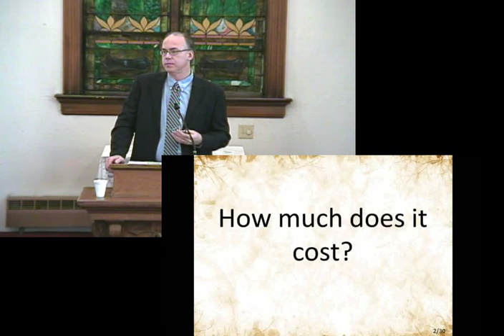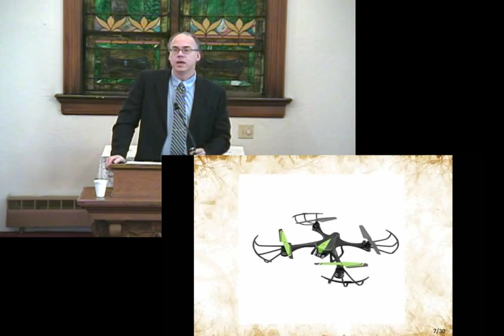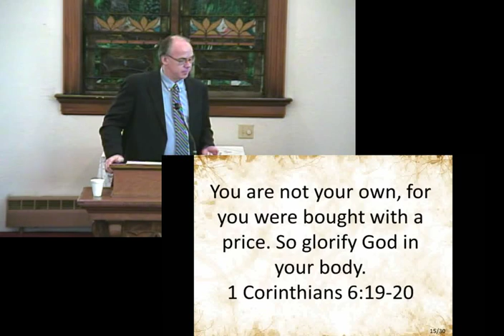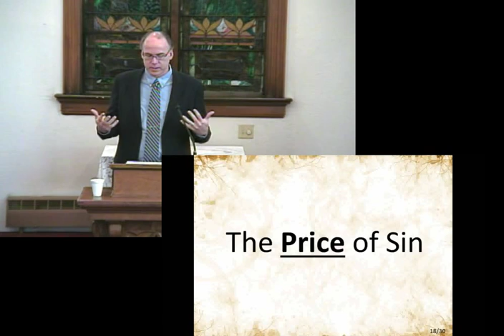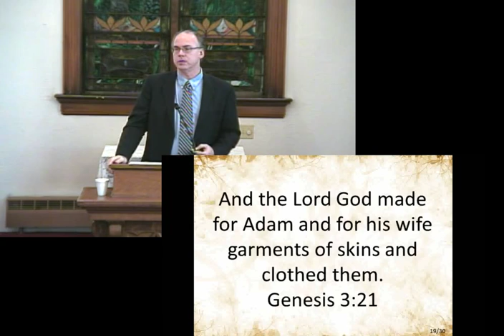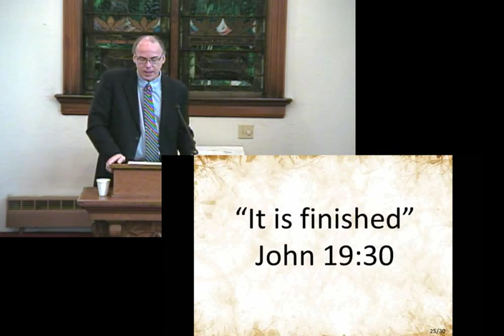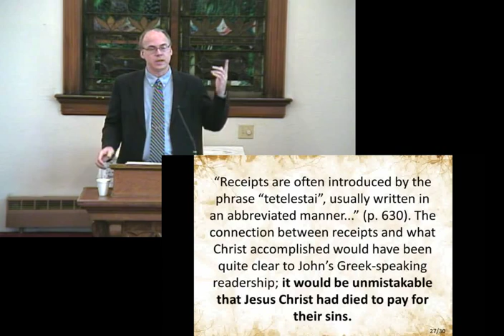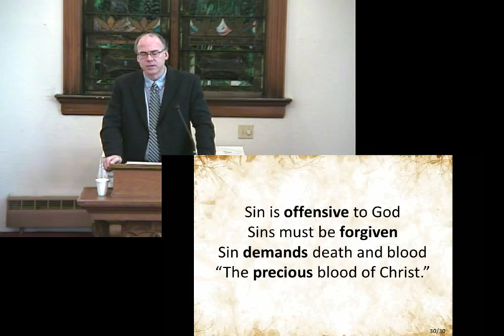Gospel with Mark Minkus